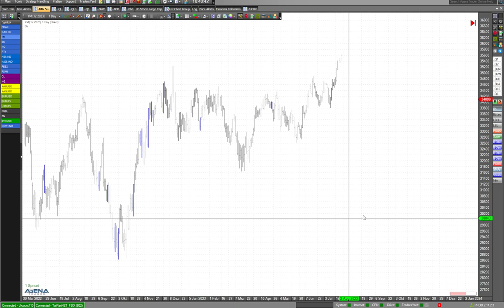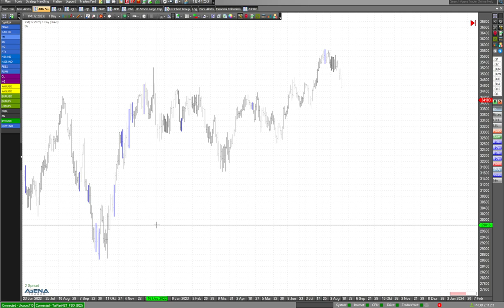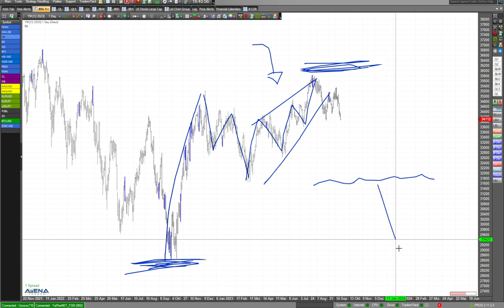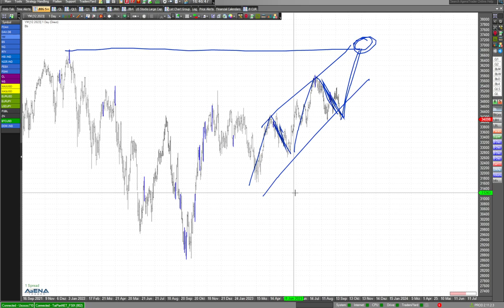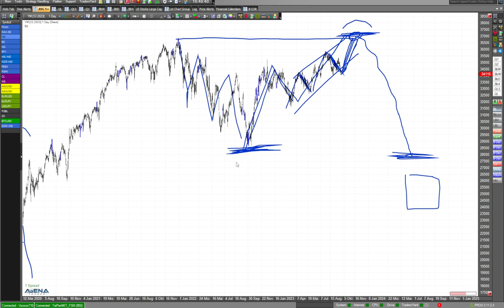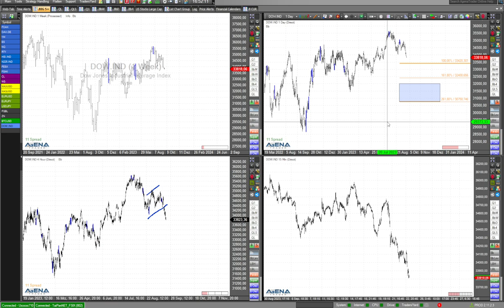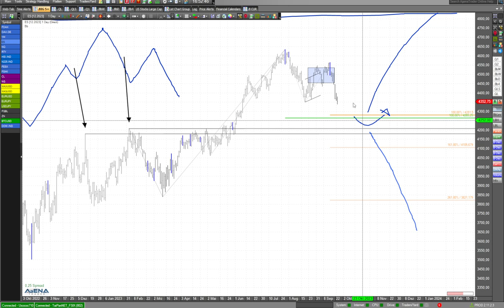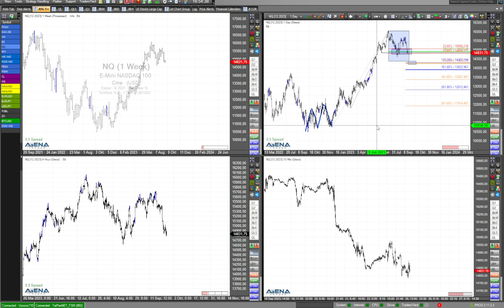Indizes im Abwärtsstrudel - Unterstützung in Sicht?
Die Aktienindizes fallen weiter, man ist eindeutig im Abwärtsstrudel. Sind denn langsam mal Unterstützungsniveaus in Sicht? Hier dazu meine Videoanalyse.